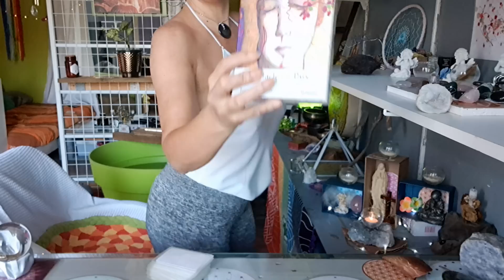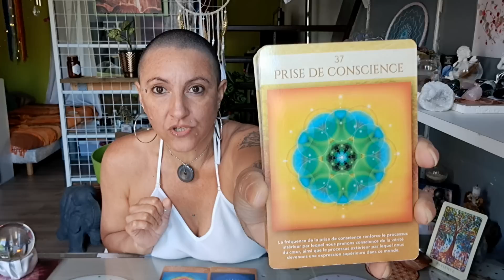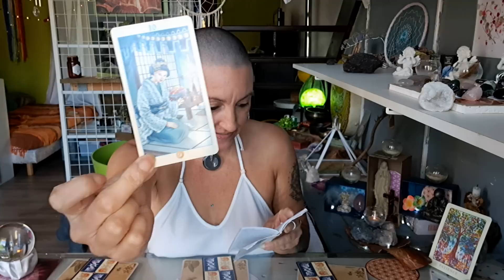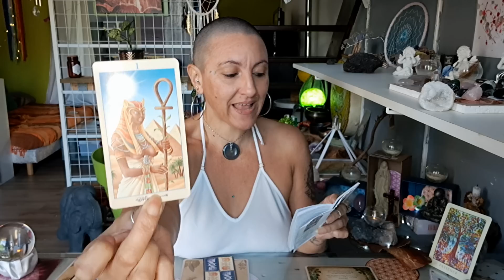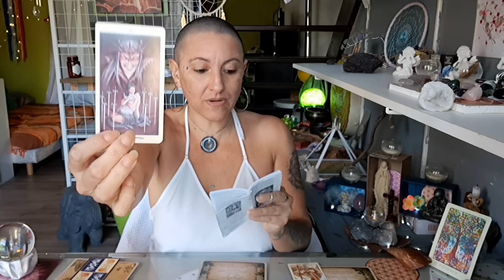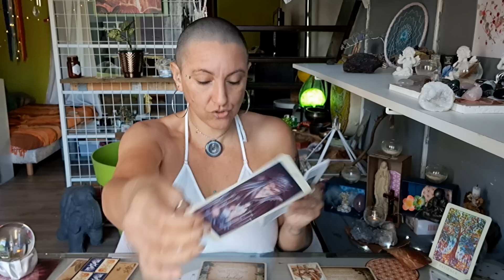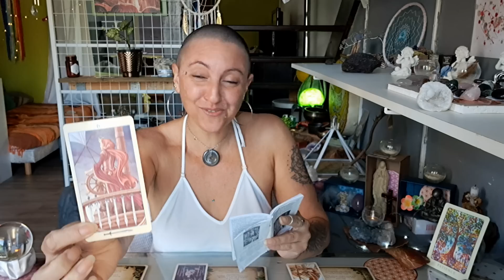💫Message du Mardi 11/07/2023💫Message du "Joyeux Anniversaire"💫Message des Guides en 3choix💫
-Message Pour Tous (Important) à 44:29

-Message Énergétique à 07:29

-Court-métrage à 12:09

-Message du "Joyeux Anniversaire" à 38:05

-Message des Guides:

☆Pour Tous à 48:13
☆Choix 1 à 49:51
☆Choix 2 à 51:21
☆Choix 3 à 52:55

-Pour Tous à 54:44